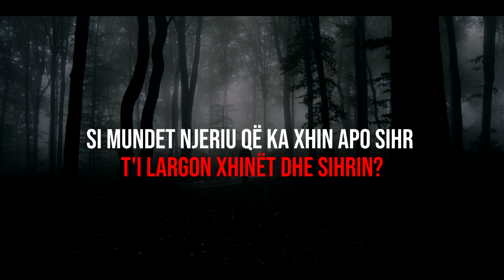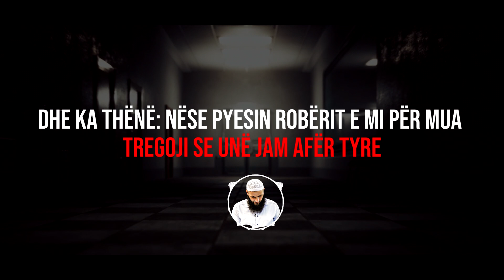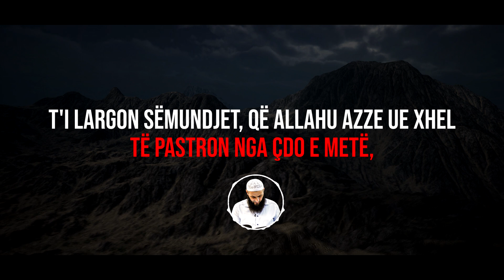Si mundet njeriu që ka xhin apo sihr, t'i largon xhinët dhe sihrin?! - Hoxhë Sadullah Bajrami